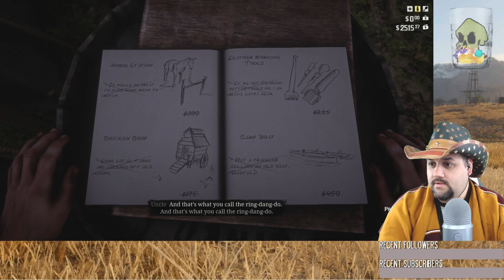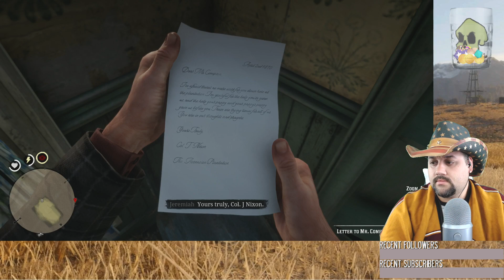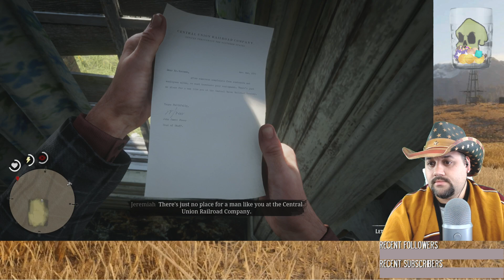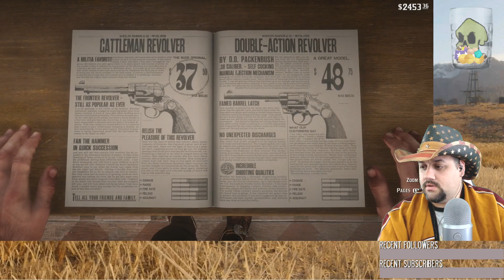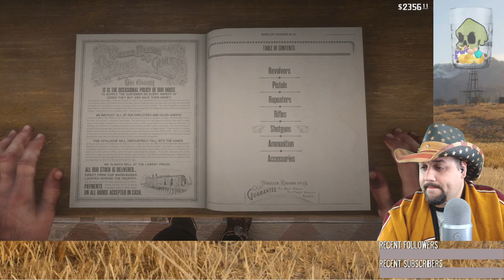Learn this well, the last ride is never the last ride. And the end is not the end - Episode 3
Red Dead Redemption 2 via the PlayStation 4

▶ Thumbnail Art - Tohad.deviantart.com

Until Dawn via the PlayStation 4

▶ Thumbnail Art - Tohad.deviantart.com